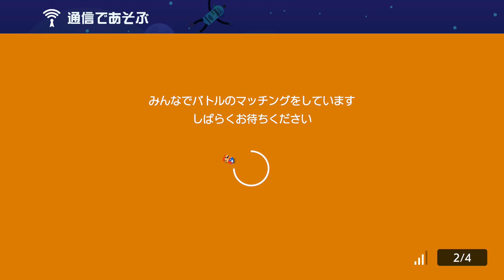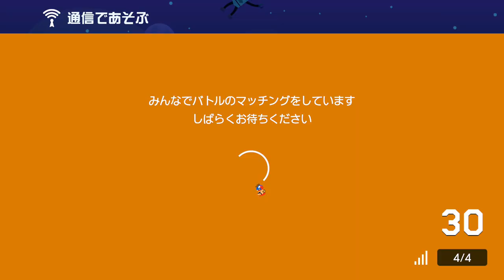【実況】3日目。こんなみんなでバトルは初めてですw スーパーマリオメーカー2 みんなでバトル 世界のコース